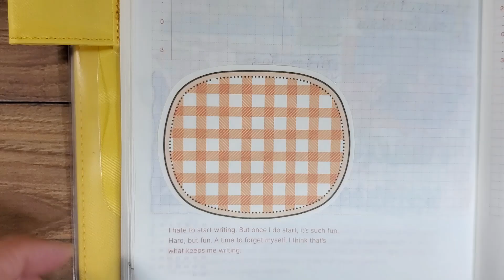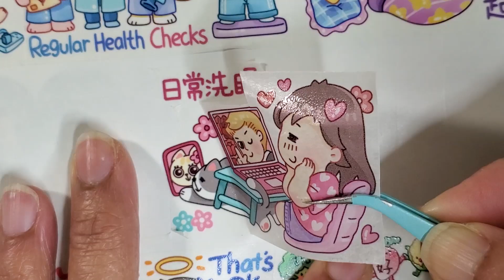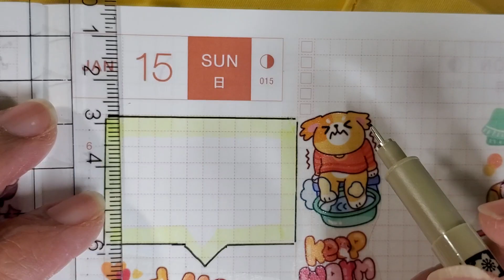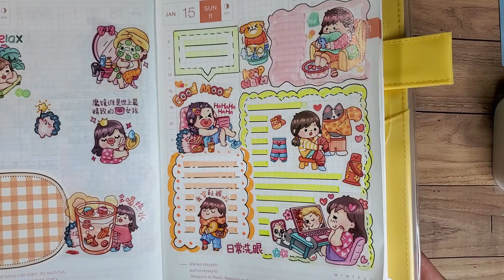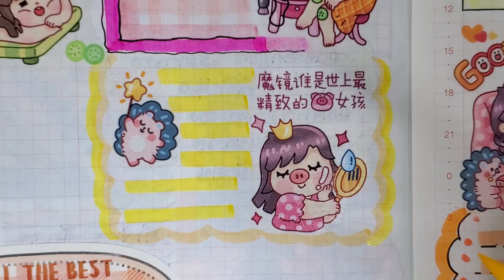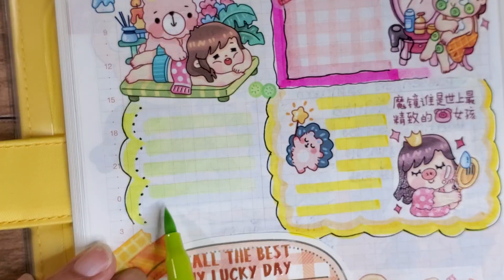Kawaii journal 20 (Cute fat Rongron's)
Today Journal with Hobonichi cousin and I love Fat Rongron's so cute hope you enjoyed this VDO.
Hi!!! My name is Tukata I love to do kawaii  journal with my hobonichi and Most in my journal will used washi tape  ( kawaii) because I am not good to drawing :))) I love to share my kawaii journaling , washi tape , (different Haul!!!)
It is mean a lot to me :)